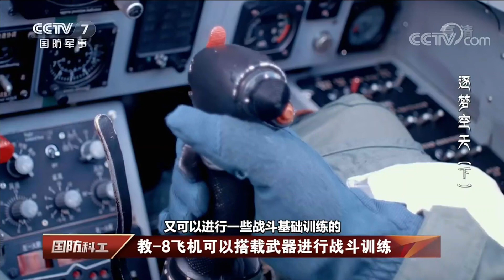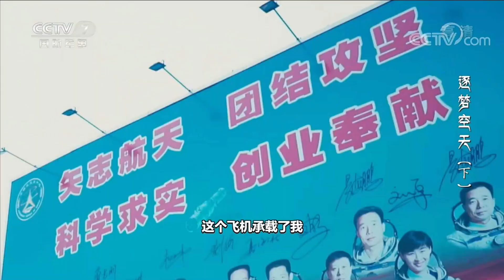PLA Air Force 2019 Open Day Episode 2: Flying Show Full Introduction - 2019空军开放日 飞行表演/教练机大揭秘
PLA Air Force 2019 Open Day Episode 1: Flying Show Full Introduction
国防科工 2019空军开放日 专题节目 逐梦空天 下
详细介绍八一飞行表演队，各类型教练机等

为庆祝空军成立70周年， 在吉林长春举行航空开放日活动，为期五天，数量装备创历次之最，歼20，运20，轰6K，攻击2无人机，武装直升机，除了飞机，还有 红旗9b，红旗22等地面防空武器，新一代预警雷达，履带式步兵战车等，还有空军八一飞行表演队，红鹰飞行表演队也将同场献技，还可以参与飞行模拟互动，以及空降兵反恐突击演练等。